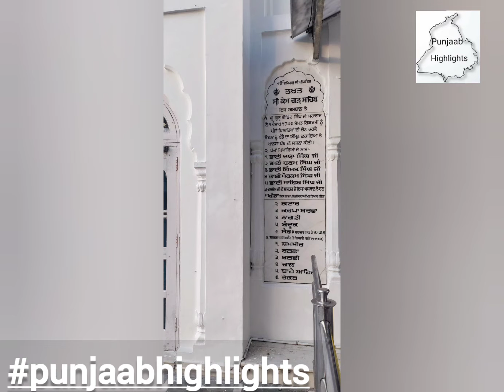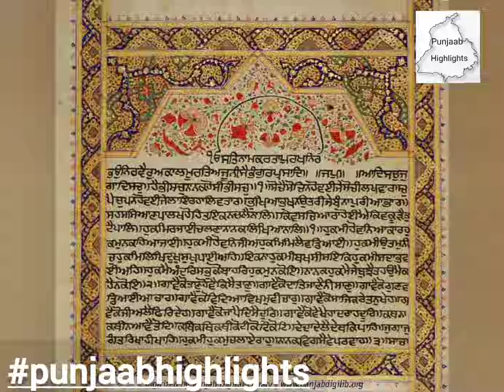ਮਿੱਤਰ ਪਿਆਰੇ ਨੂੰ ਹਾਲ ਮੁਰੀਦਾਂ ਦਾ ਕਹਿਣਾ। Dr Gurinder Singh Batala। Shabad Kirtan। Punjaab Highlights।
ਮਿੱਤਰ ਪਿਆਰੇ ਨੂੰ ਹਾਲ ਮੁਰੀਦਾਂ ਦਾ ਕਹਿਣਾ।
Dr Gurinder Singh Batala।
Shabad Kirtan।
Punjaab Highlights।